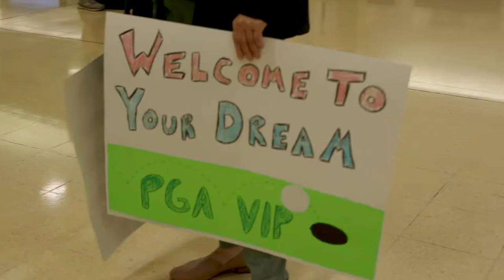Luke Dreams Big with Lanto Griffin and Ron Rivera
Twenty-one-year-old Luke lives with Hereditary Leiomyomatosis and Renal Cell Cancer (HLRCC), along with anxiety, depression, and PTSD.

When Luke was just 19, he spontaneously took a genetic test which indicated that he was predisposed to have cancer. Immediately thereafter an MRI showed a small mass which turned out to be HLRCC.

However, Luke doesn't let anything stop him from living life to the fullest. Thanks to Dream Sponsor, the Wells Fargo Championship, Luke’s Dream to spend time with professional golfers came true!

Luke and his family enjoyed the Wells Fargo Championship at TPC Potomac where Luke spent one-on-one time with PGA Pro, Lanto Griffin. On top of being VIP at the Wells Fargo Championship, Luke and his family were invited to an impromptu trip to the Washington Commanders’ practice facility. There, Coach Ron Rivera led Luke on a tour of the facility where he met coaches, players, and even the Team President, Jason Wright.

Thank you to the Wells Fargo Championship, TPC Potomac at Avenel Farm, Lanto Griffin, the PGA TOUR, Ron Rivera, the Washington Commanders, Driven To Cure, and the Bethesda Marriott for playing a part in Luke’s Dream weekend.

To learn more about Dream On 3, visit dreamon3.org

Video: Wheelhouse Media